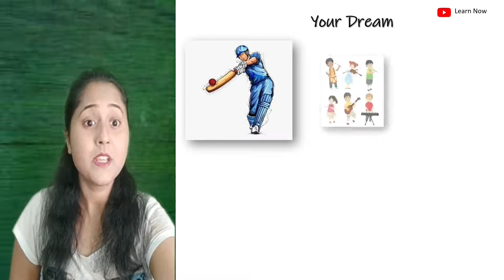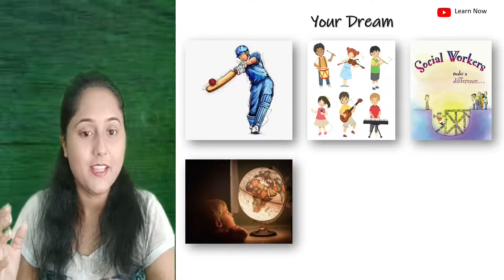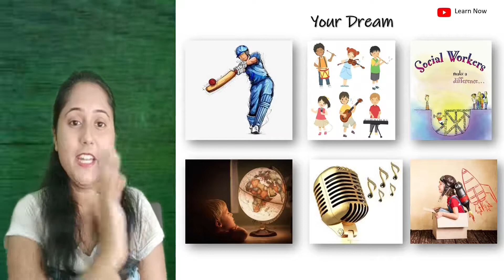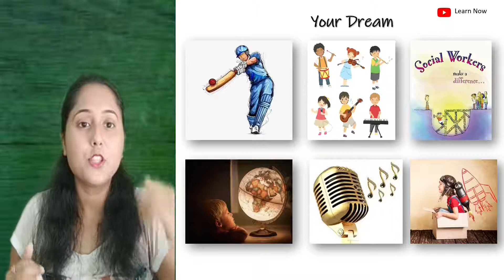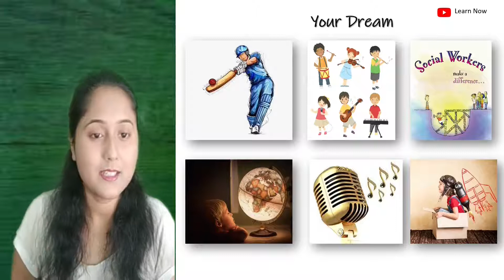How to choose Subject and Career after Class 10th| Series 03| Stream Selection | Childhood Dream .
In this video all about how to go about choosing a stream in two ways
1. Childhood Dream ( Bachpan ka Sapna )
2. Which is best for me? Meri personality pe ky suit krega.
But it's sure if you choose stream by Interest then you will go grow in your field as possible as rather then Stream selection on Marks basis.

Thank you. # STAY AT HOME # STAY SAFE #